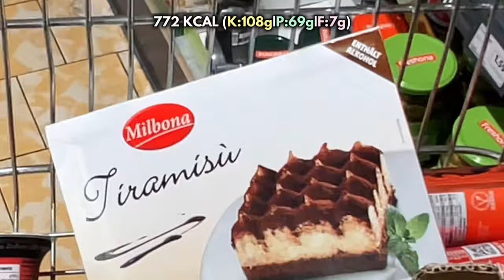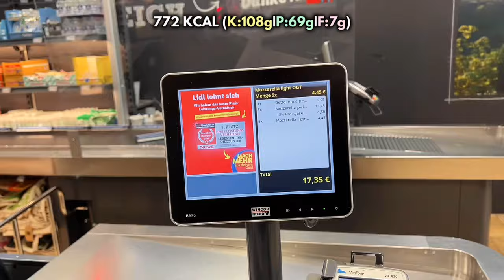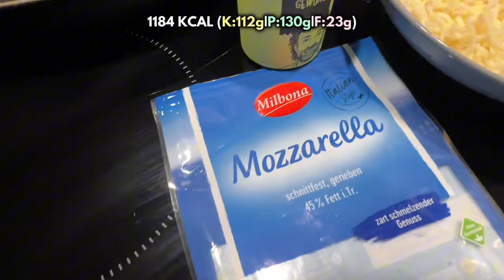Bodybuilding Wettkampfdiät mit 350g Mozzarella/Tag & Lidl Einkauf | FETT TO SHREDD VLOG 7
Wir hängen in den letzten 21 Tagen vor meinem ersten Wettkampf rum. Ich zeige euch, wie ich mit 350g Mozzarella am Tag in Top-Form komme. Zusätzlich nehme ich euch zum Lidl für ein bisschen Einkaufs-Action mit.

Schaltet ein, um zu sehen, was auf meinem Teller landet, wie ich mich für den Wettkampf vorbereite und was ich mir in den Einkaufswagen packe. Verpasst nicht mein berühmtes Schlitziges Omelett :p

Video Aufgenommen am 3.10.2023 (TAG 204 der DIÄT)

◼️ Multivitamin 120stk

00:00​​ Intro
00:19 Anfang
00:44 1. Meal: Preworkout Ricepudding
03:04 Supplemente
03:52 Sauerei
04:38 Pullsession Springbrunn Gym
05:12 Lidl Einkauf
06:50 2. Meal: Whey Protein Shake
09:15 3. Meal: Brokoli Mozzarella
09:42 4. Meal: Schlitziges Omelett